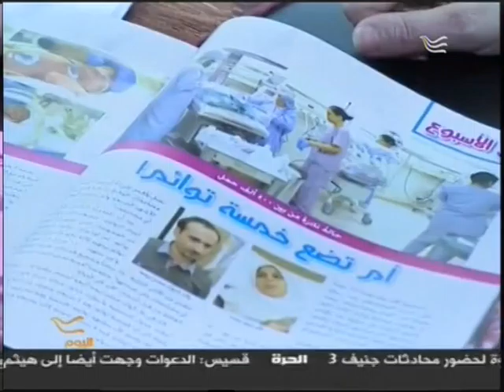فاتورة ولادة باهظة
حين رفضت المستشفى إعطاء الأب أولاده لجأ إلى شرطة دبي التي أعادت توائمه الاربعة إلى أحضان أمهم
فائزة العزي
برنامج اليوم
قناة الحرة